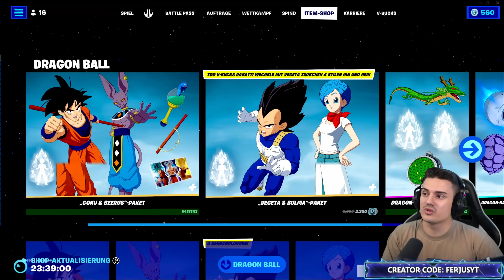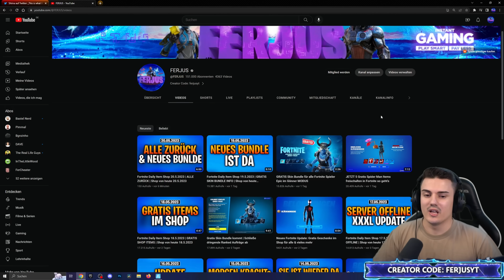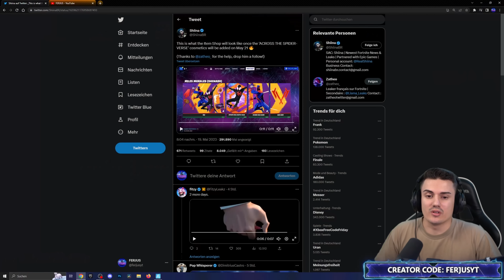Wann kommt Spider Man Miles Morales in den Fortnite Shop ?